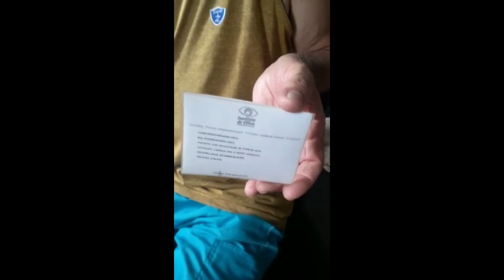Nova Tarrafa do Pesca & Arte + Novidades no Canal